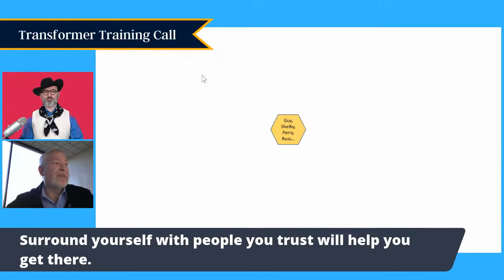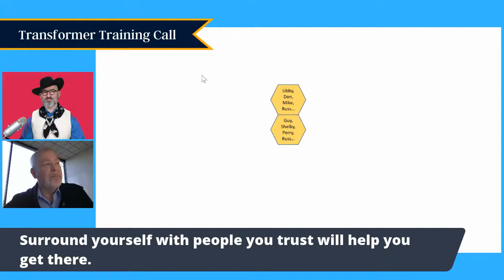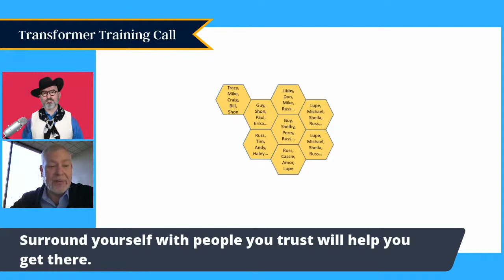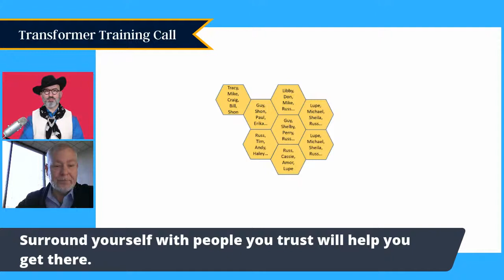Transformer Training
Join Tim Nichols and special guest, Russell Duckworth, as they dig deeper into the "Finish Strong" Series with a look at the importance of refocusing on productive activity. Along with this topic, Tim will announce some major changes that are coming to the Growth Group program beginning in 2021. Be sure to tune in!